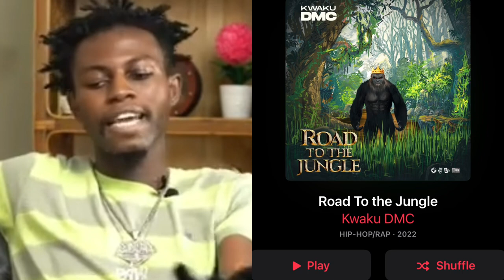Kweku Flick is a Dirty, Smelly Armpit and Fake boy _ Mr Logic loses cool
Mr Logic an entertainment panelists and critic at Hitz Fm goes ball is on up rising singer from Kumasi Kweku Flick after the latter denied knowing him and calling him a disappointment musician.